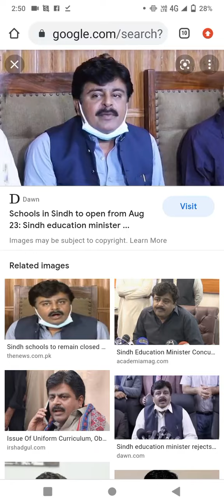اسکول چھٹیاں| اعلان ہوگیا| بچوں میں خوشی کی لہر| بڑے پریشان| سندھ میں تعلیمی بھرتیاں خطرے میں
سندھ سے تعلیمی خبریں| اسکول میں چھٹیاں